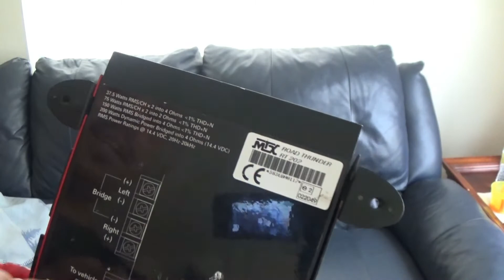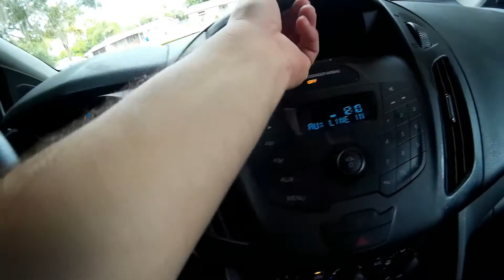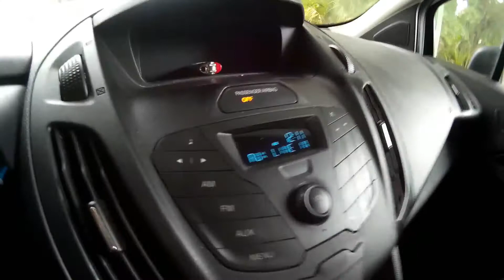MTX RT 202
SORRY FOR ALL THE MESS UPS. I'VE BEEN WORKING A LOT.